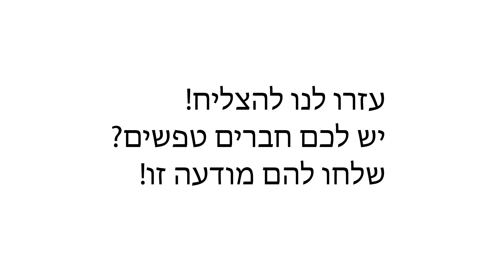רוצים לקנות מוח? חנות מוחות - מוח למכירה!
בואו לקנות מוח חדש בזיל הזול! לא תמצאו מוחות זולים וטובים יותר! תנו לעתיד שלכם סיכוי, עם מוח חדש מהניילון!

אתם טיפשים? זו אינה גזרת גורל! היום ניתן לרכוש מוחות חדשים אונליין בחנות המוחות המגה מגניבה וזולה שמוכרת מוחות טובים בע"מ!

*כל המוחות עם חדשים/מחודשים
*אחריות ל3 שנים, לא כוללת נזקי שימוש ופגיעות ראש

-מוח שכל  לקנות קנייה מוחות מכירה מוכר חנות-